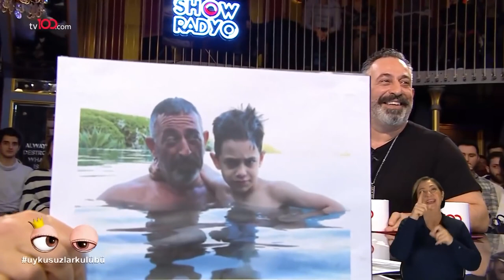Cem Yılmaz | Okan Bayülgen ile Uykusuzlar Kulübü